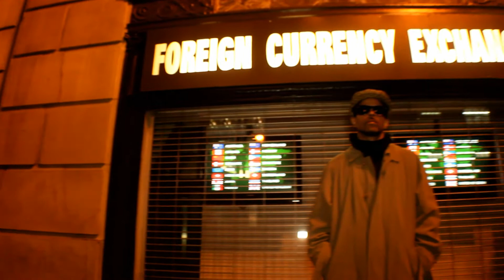Agallah - Point Break